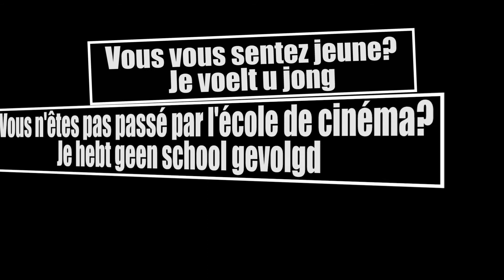cycloprojecteur cycloprojector :: 2014